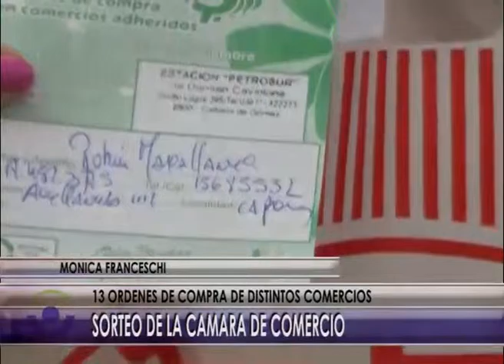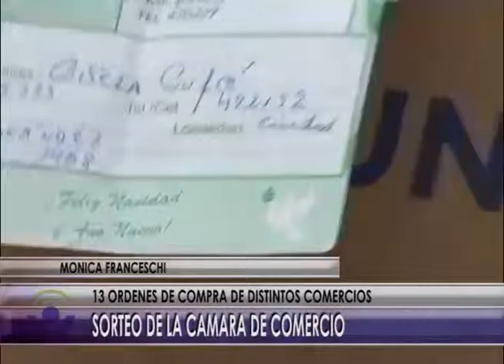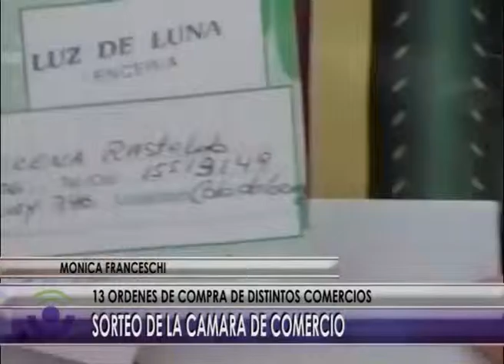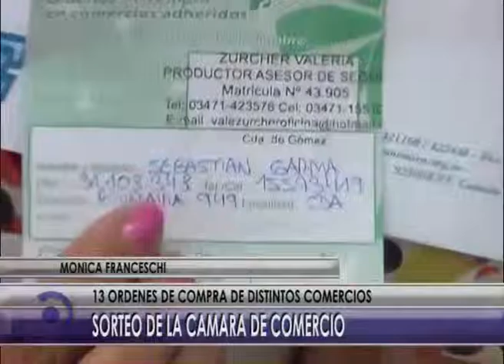01 12 15 NOTA SORTEO ORDENES DE COMPRA CTO ECONOMICO